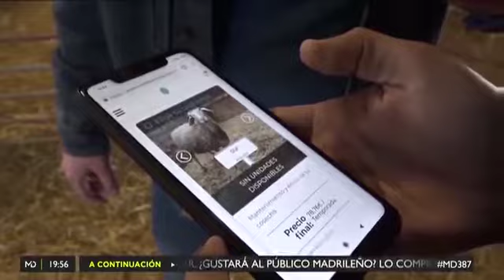APADRINA UNA OVEJA